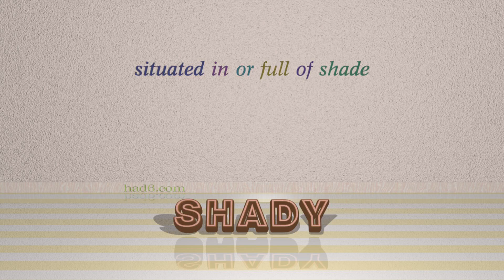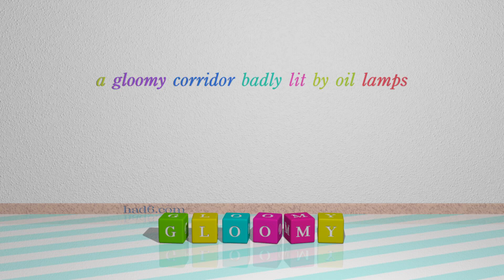shadowy - 6 adjectives synonym of shadowy (sentence examples)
This video examines shadowy as an adjective. Here, 6 adjectives, which have meanings similar to that of shadowy in standard English, are introduced through sentence examples. These synonyms help you to remember the meanings of this group of words for improving your vocabulary.